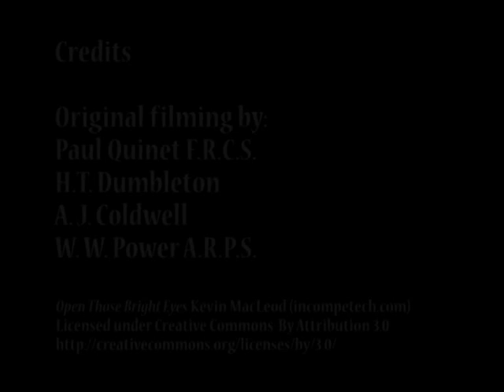Solihull prepares for Charter Day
A short extract showing preparations in Solihull for the visit of H.R.H. The Princess Margaret on 11th March 1954. On behalf of the Queen, Princess Margaret presented the Urban District with a Charter of Incorporation as a Borough.